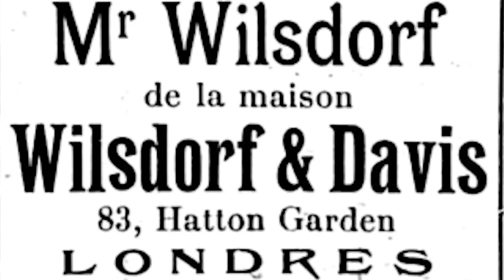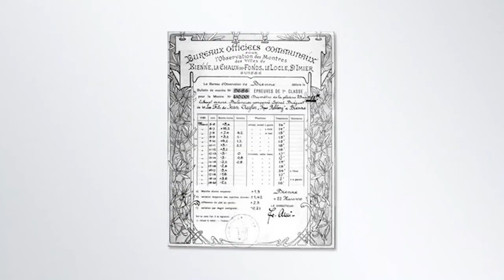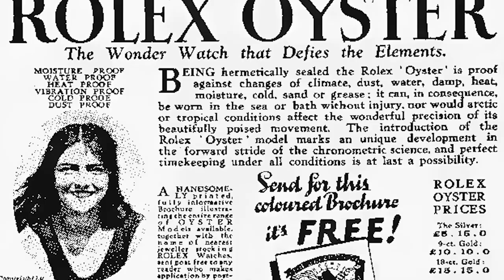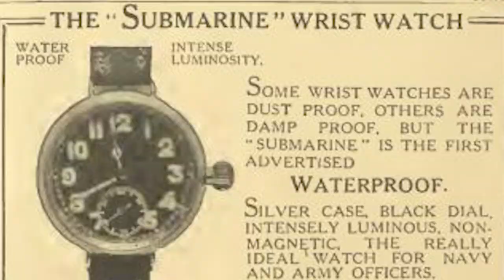How ROLEX Built the Ultimate Luxury Watch Brand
Rolex has become one of the most respected brands in history. It was built by an equally respected entrepreneur and business man, Hans Wilsdorf. In this video I cover the historic rise of Rolex and how they managed to build an untouchable luxury watch brand.